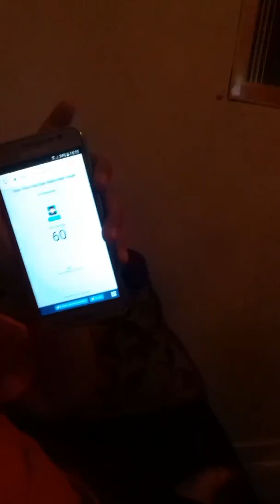60 inscritos e 10 do vini